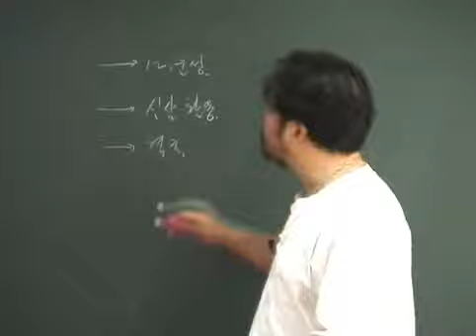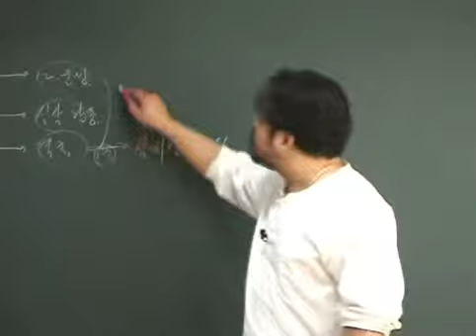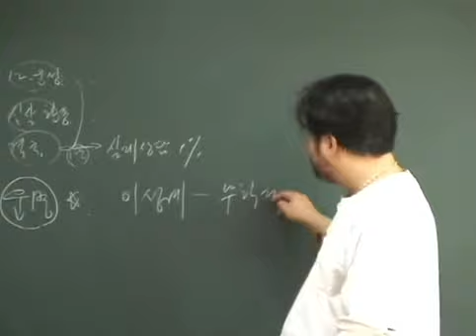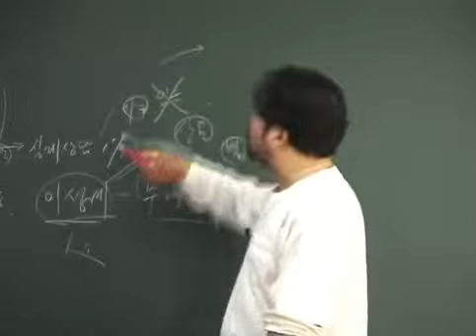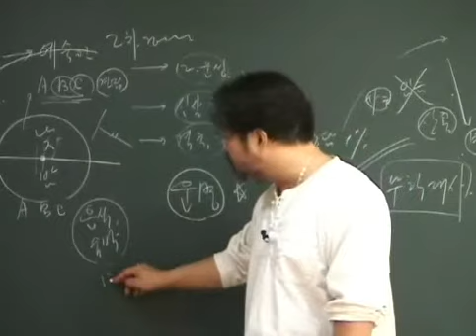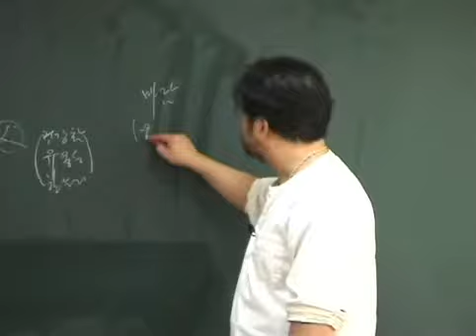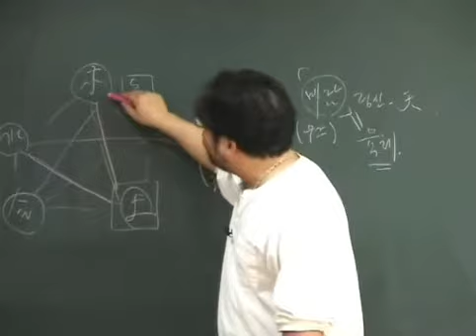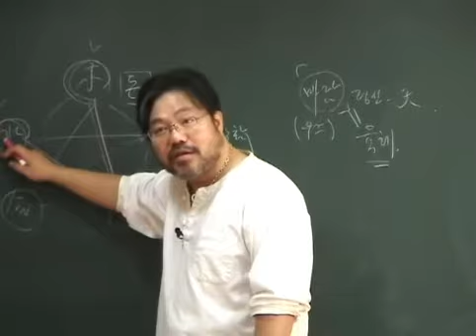[창암 참사주아카데미] 통변 - 본질의 이해 1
창암 이일수 선생님의 유쾌, 상쾌, 통쾌한 사주 명리학 강의